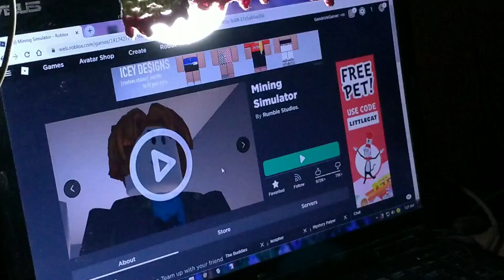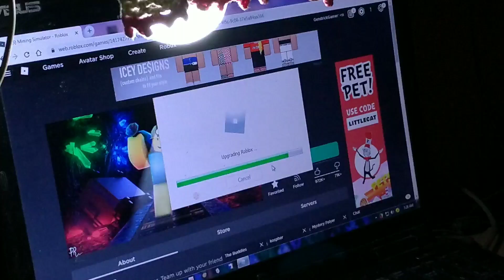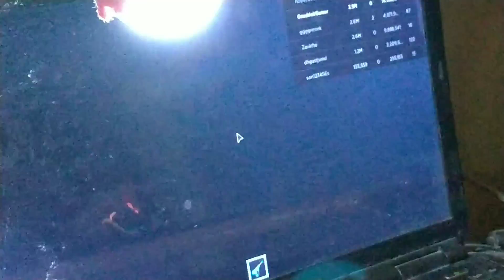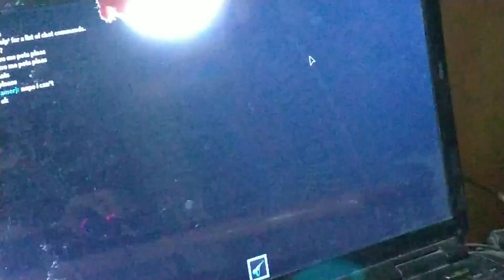Gen Plays Mining Simulator